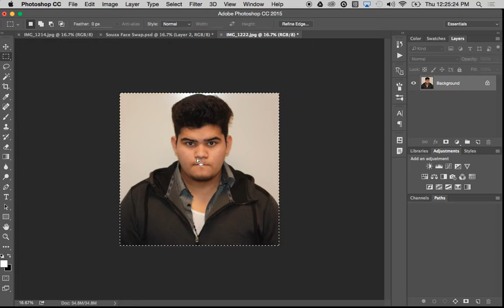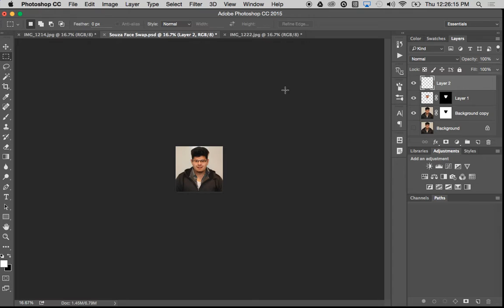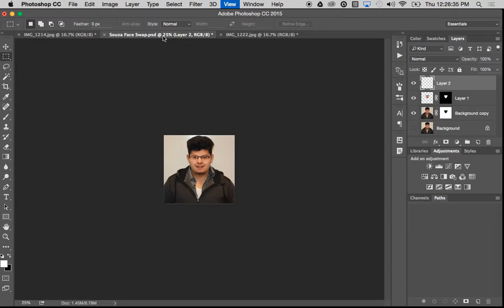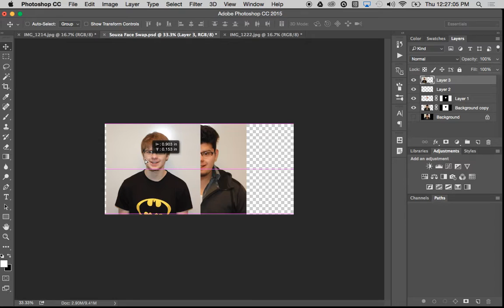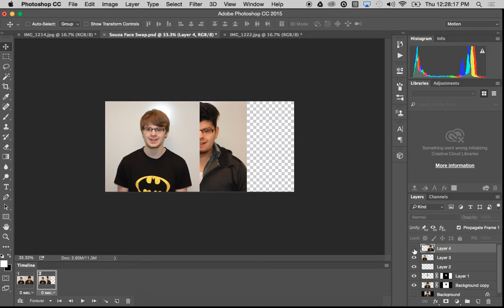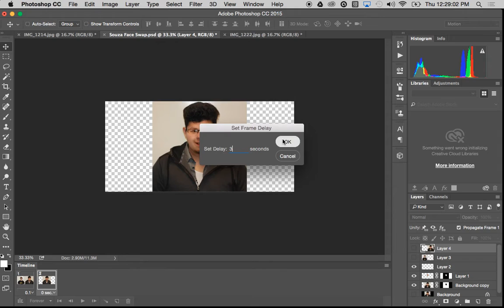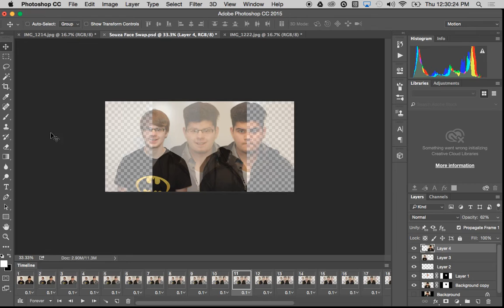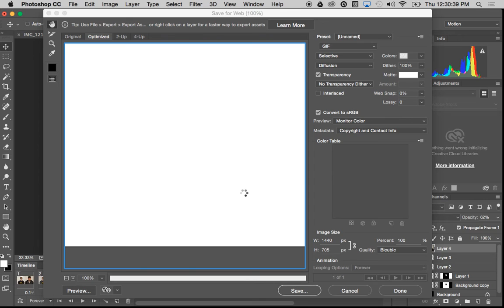Face Merge GIF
Tutorial on how to combine the starting and ending images of the face swap to create an animated .GIF